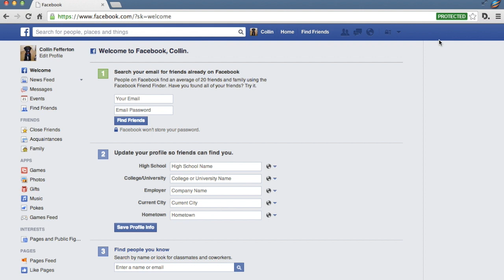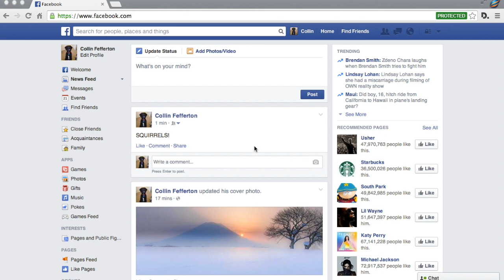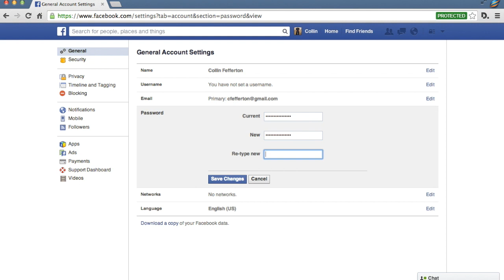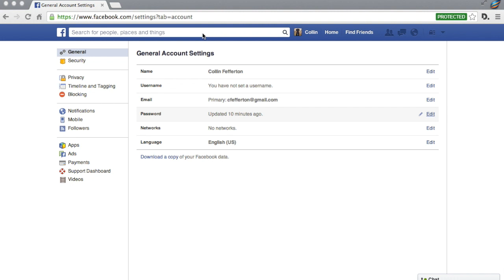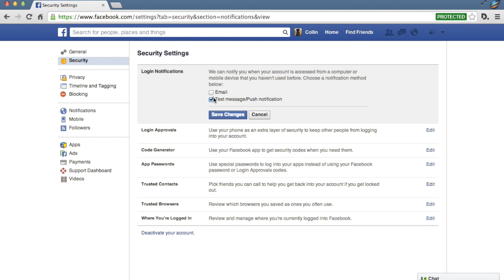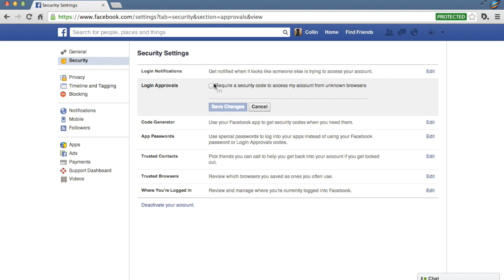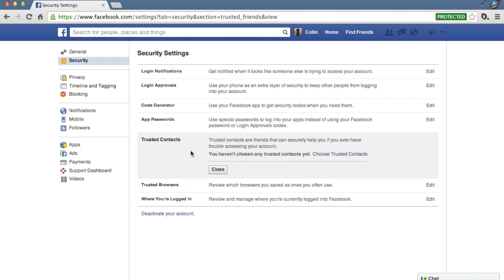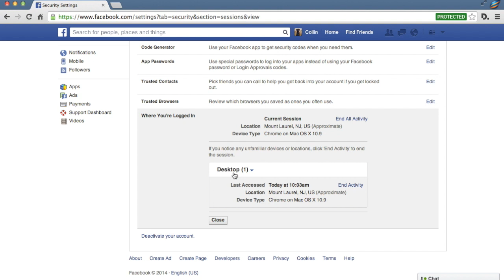Facebook Security Settings Advice Video by Kaspersky Lab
In this video tutorial, we explore the Facebook settings pages, explaining what each feature does and showing users how to securely configure their profiles.